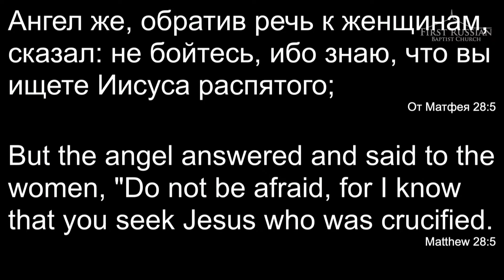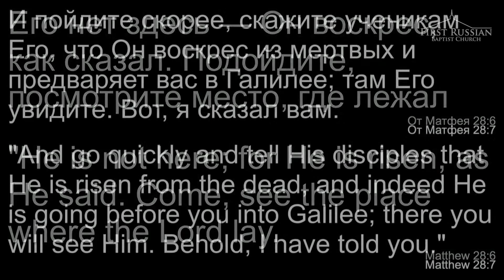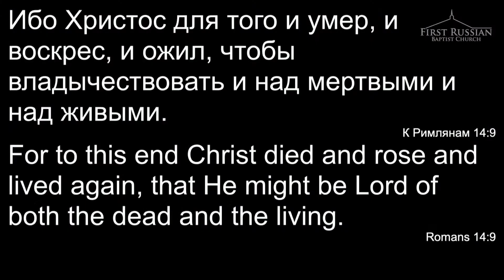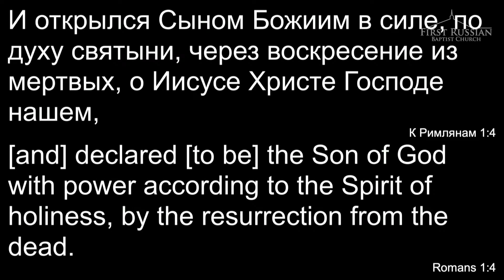О. Артемьев - "Воскресение Иисуса Христа - это удостоверение Божие"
Copy of 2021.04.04 - Easter Sunday Morning